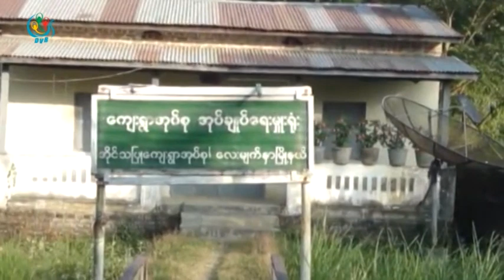DVB TV - အိုင္းသျပဳေက်းရြာမွာ ငဝန္ျမစ္ကမ္းပါး ၿပိဳက်လာလို႔ လူေနအိမ္ေတြ ေျပာင္းေရႊ႕ေနရ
DVB TV -  ဒီရက္ပိုင္းအတြင္း ဧရာဝတီတိုင္းေဒသႀကီး ေလးမ်က္ႏွာျမိဳ႕နယ္ထဲက အိုင္းသျပဳေက်းရြာမွာ ငဝန္ျမစ္ကမ္းပါး တျဖည္းျဖည္း ၿပိဳက်လာလို႔ လူေနအိမ္ေတြ ေျပာင္းေရႊ႕ေနရပါတယ္။ ဒီသတင္းကို ေဒၚခင္ရူပါ တင္ဆက္ထားပါတယ္။ ရိုက္ကူး သန္းထိုက္ျမင့္